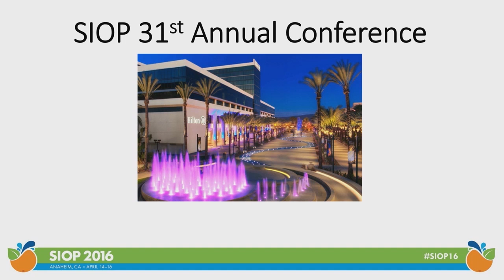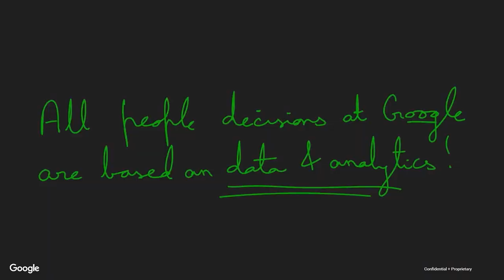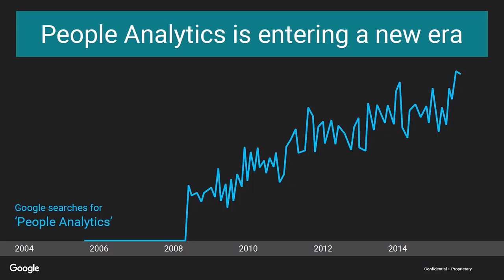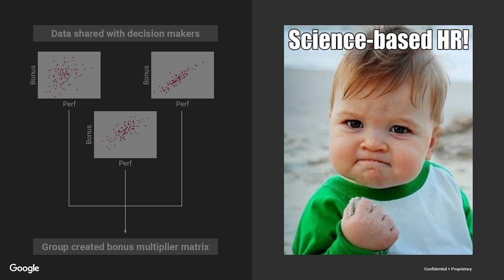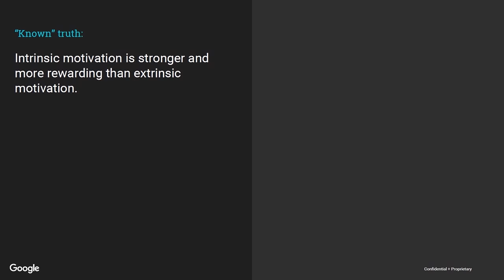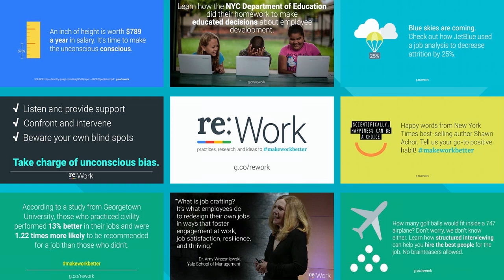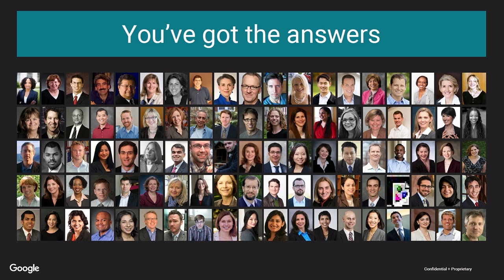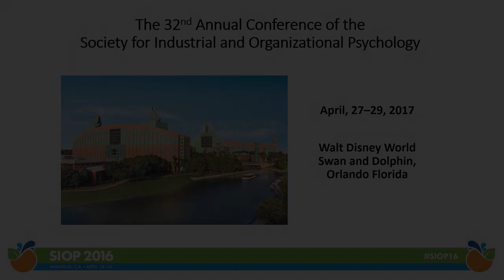Closing Keynote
Following brief remarks by outgoing SIOP President Steve Kozlowski, Laszlo Bock, SVP of  People Operations at Google and Author of “Work Rules!” gives the closing keynote address at the 2016 SIOP Annual Conference in Anaheim in mid-April.